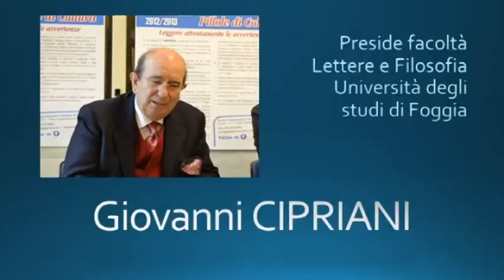Cittadinanza onoraria per Russo, Moretti e Cipriani